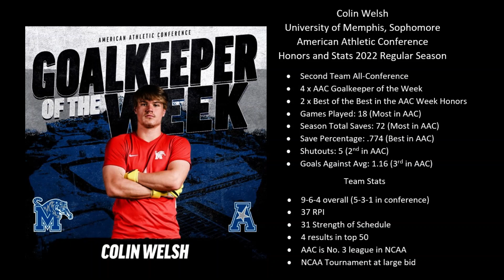Colin Welsh NCAA D1 Fall 2022 Goalkeeper Soccer Highlights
Colin Welsh
University of Memphis, Sophomore
NCAA Division I
American Athletic Conference
Honors and Stats 2022 Regular Season
• Second Team All-Conference
• 4 x AAC Goalkeeper of the Week
• 2 x Best of the Best in the AAC Week Honors
• Games Played: 18 (Most in AAC)
• Season Total Saves: 72 (Most in AAC)
• Save Percentage: .774 (Best in AAC)
• Shutouts: 5 (2nd in AAC)
• Goals Against Avg: 1.16 (3rd in AAC)

Overland Park, Kansas
3.8 GPA
6’2” 205 lbs.